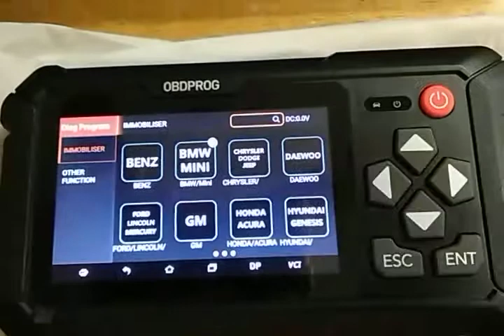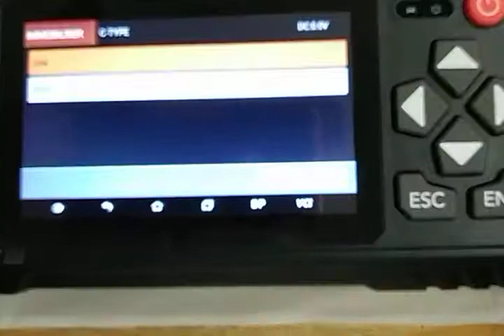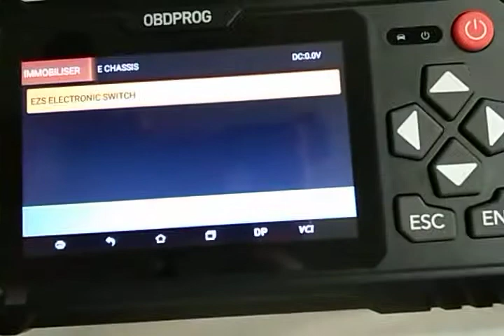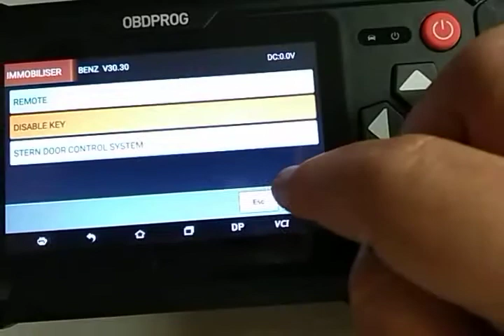M501 OBDPROG Mercedes-Benz support.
Somebody asked what Mercedes-Benz cars are supported by the OBDPROG M501 programmer; here is the video showing the MB menus.